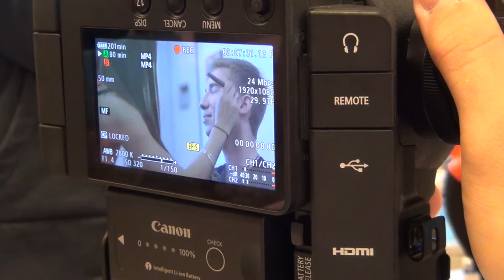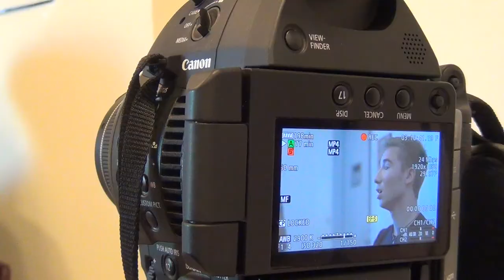Fireworks, Concerts, Makeup, Swear Words: Tyler Fransen Vlog 6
This episode, I went to the American Authors concert, except I didn't have enough storage on my phone to record any video of it, so you're just gonna have to take my word for it. Also, Joe gets prettied up for a video, fireworks go off from the top of a building, and people in my videos (myself included) can't stop swearing.